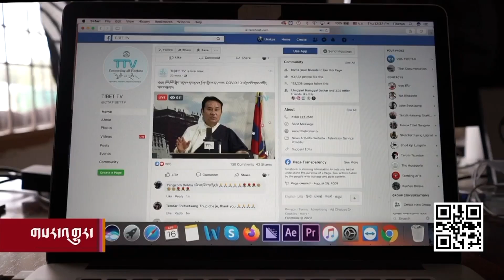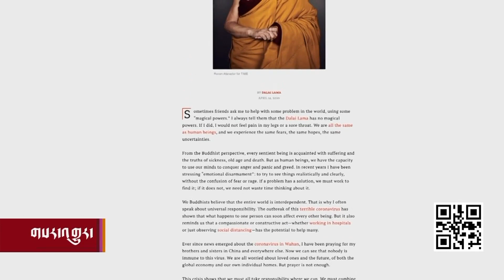Kunleng News April 17, 2020 ཀུན་གླེང་གསར་འགྱུར། ༢༠༢༠ ཟླ་ ༤ ཚེས་༡༧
འཛམ་གླིང་འཕྲོད་བསྟེན་སྒྲིག་འཛུགས་ལ་ཞིབ་བཤེར། སྲིད་སྐྱོང་གིས་བོད་པ་ཚོ་རང་ཁྱིམ་དུ་འཛུལ་དགོས་པའི་ནན་སྐུལ། རྒྱ་གར་གྱི་འགྲོ་འོང་བཀག་སྡོམ་ཕར་འགྱངས་ལ་བསམ་ཚུལ། སྲིད་འཛིན་གྱི་དབང་ཚད་ལ་མངའ་སྡེའི་སྤྱི་ཁྱབ་ཀྱི་དགག་པ། སྲིད་འཛིན་གཞོན་པའི་འོས་མི་འདེམ་སྒྲུག་ལ་དཀའ་ངལ། ཏོག་དབྱིབས་ནད་དུག་གི་འབྱུང་ཁུངས་ལ་རྟོག་ཞིབ།རེབ་གོང་དུ་ཆུ་མཛོད་གློག་ཁང་གི་ལས་གཞི།

    Central Tibetan Administration in India Requests Exile Tibetans to Observe Lockdown for Additional Two Months – TS. Sources: In Service

    Reactions from Exile Tibetans on India's a Month and Half Long Lockdown – KJ. Sources: In Service

    Tibetan Farmlands Confiscated in Rebkong for a Hydroelectricity Project – KT. Sources: In Service

    President Trump Demands Accountability from WHO – TR. Sources: In Service, White House Press Conference, VOA, Reuters, AP.

    US is Investigating Whether Coronavirus Came from a Wuhan Lab, Says President Trump – PY. Sources: VOA

    Coronavirus Could Narrow Biden's Choices for Vice President – WT. Sources: VOA

    President Trump Announced Three Phase Guidelines for US to end Coronavirus Shutdown – TR. Sources: White House Press Conference (live via online)

    UK Extends Coronavirus Lockdown for at least Three More Weeks – TR. Sources: Reuters

    UK PM Johnson Joins Handclaps to Appreciate Health Care Workers; Says, spokesperson. Sources: Reuters

    At the Request of a Buddhist Community, the Dalai Lama issues meditational mantras and prayers during this pandemic – TR. Sources: The official reply letter